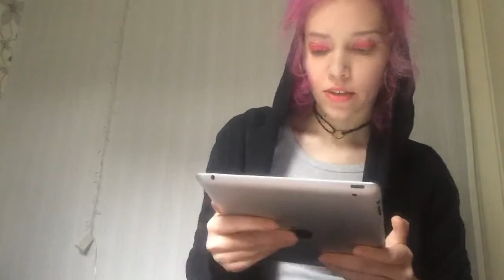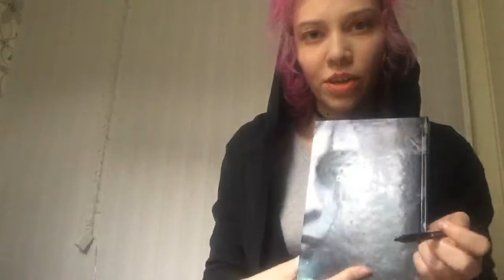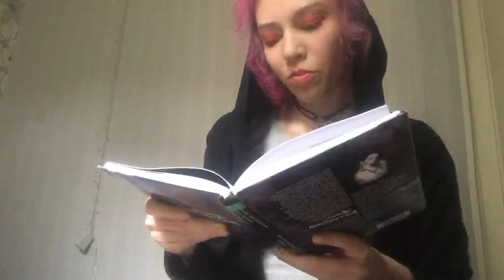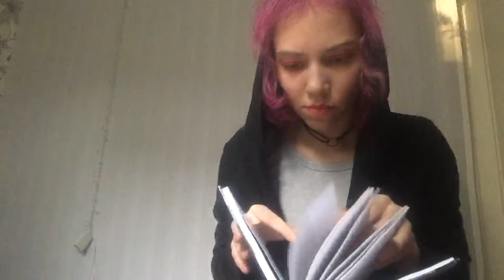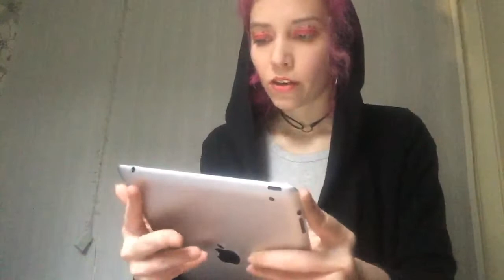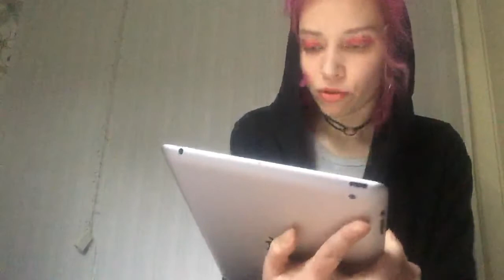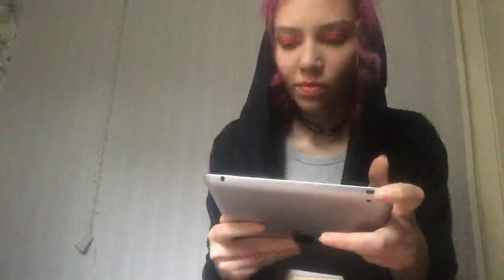Татьяна Бочкарева читает стихи Алины Витухновской